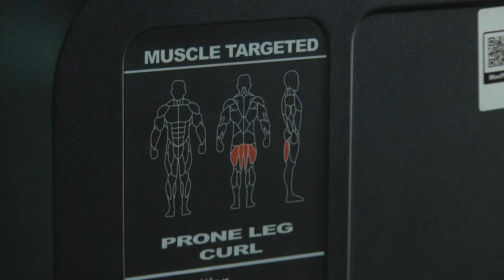Nueva dotación de equipos en el gimnasio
9 máquinas, set de mancuernas, lazo y otros elementos fueron los que llegaron al centro de acondicionamiento físico Elkin Serna gracias al programa de Indeportes “Por su Salud Muévase Pues” y la Gobernación de Antioquia